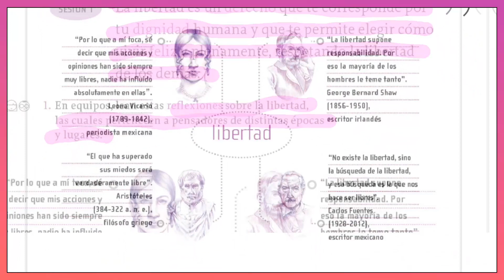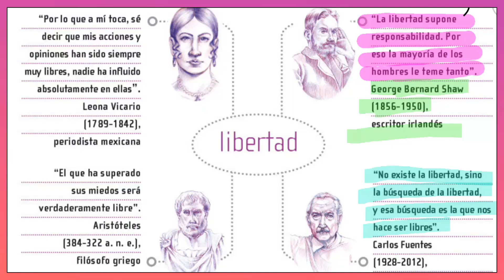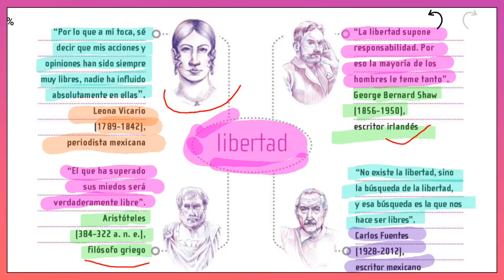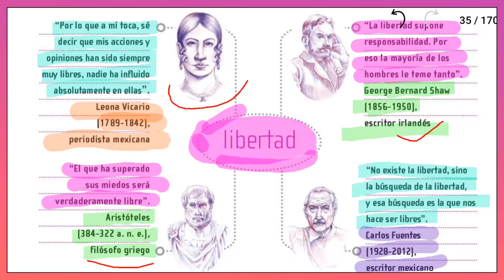Formación Cívica y Ética Quinto grado - Página 34,35.